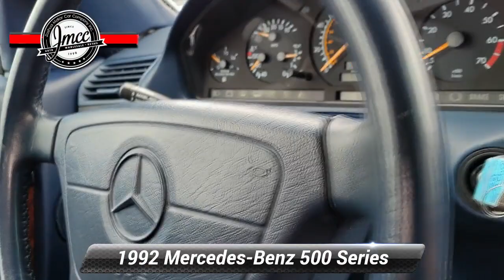Used 1992 Mercedes-Benz 500 Series 500SL, Pennsauken, NJ 042603